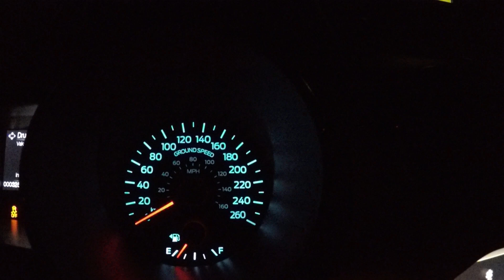Ford Mustang Convertible EcoBoost 0-200 Kmh Chiptuning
Ein schöner Ford Mustang Convertible mit dem 2,3 EcoBoost Motor und Schaltgetriebe. Verbaut wurde hier noch ein Techworld Zusatzsteuergerät was die Leistung und somit auch den Fahrspaß deutlich anhebt.

Werte gemessen in Serie:

301 PS und 437 Nm Drehmoment

0-100 Km/h in 6,5 Sekunden
0-200 Km/h in 26,6 Sekunden

Mit Tuning:

345 PS und 515 Nm Drehmoment

0-100 Km/h in 5,7 Sekunden
0-200 Km/h in 21,9 Sekunden

Die Handschaltung ist relativ schwergängig und man kann aufgrund dessen nicht sehr schnell die Gänge einlegen. Ansonsten ein tolles Auto für einen günstigen Preis.